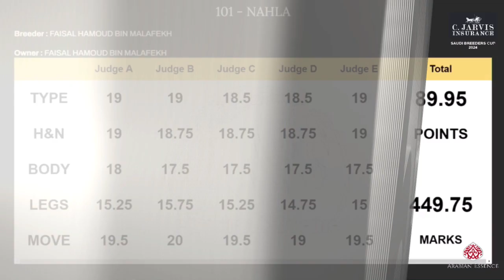N.103 BARRAGAH FARZAN - Saudi Breeders Cup - 2nd Edition - Mares 4– 6 Years Old (Class 4)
Saudi Breeders Cup - 2nd Edition